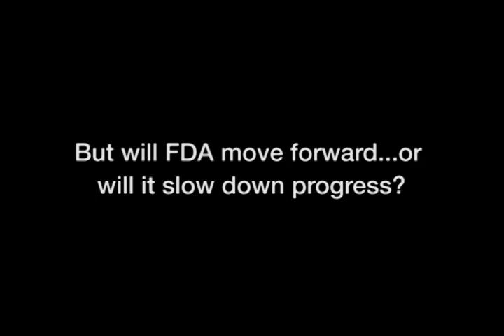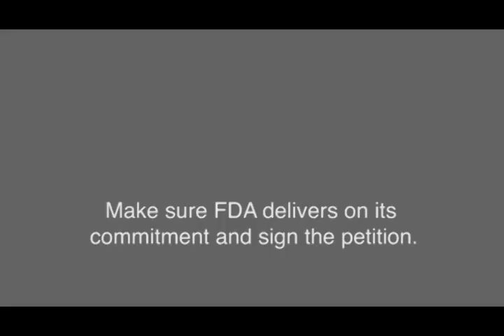Make the FDA Keep Its Promise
JDRF created a petition to urge the FDA to clear the path for, not hinder, life-saving artificial pancreas technologies in the U.S.